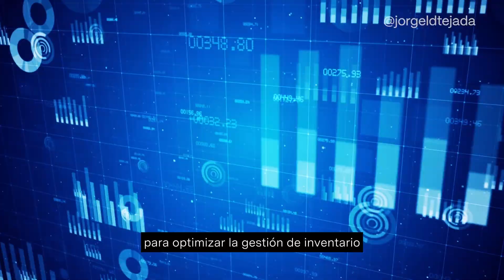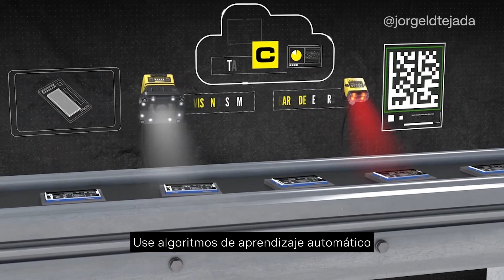Manufactura Inteligente: Eficiencia y calidad gracias a la IA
Descubre cómo la Inteligencia Artificial 🌐🏭 está revolucionando la fabricación, impulsando eficiencia y calidad a niveles sin precedentes.. 🚀🛠️  Desde prever fallos en máquinas hasta optimizar la producción en tiempo real, descubre cómo la IA revoluciona la fabricación.
¡Se parte  de mi comunidad!